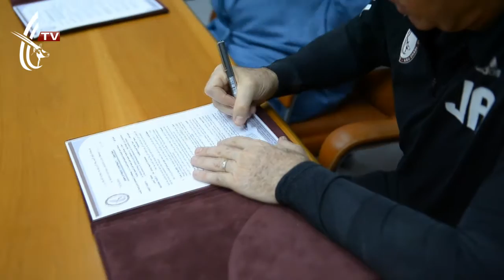كواليس : تمديد عقد أغيري مع الوحدة حتى 2017